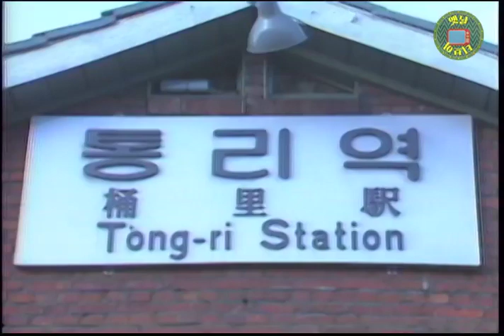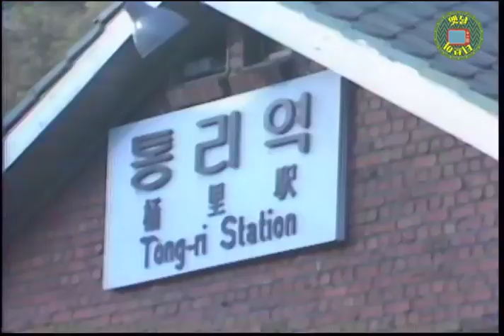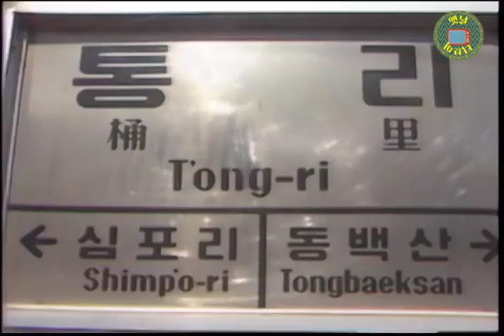80년대 사람으로 가득한 태백 통리역 | 고전영상 옛날영상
80년대 태백시에는 복작복작 사람이 아주 많습니다~!